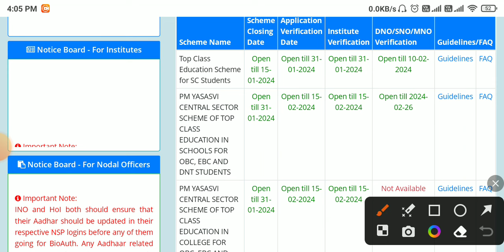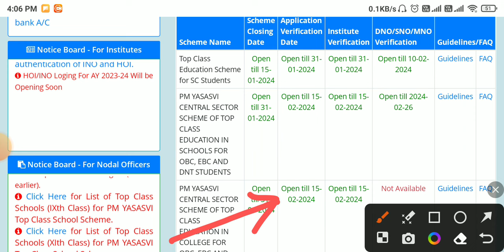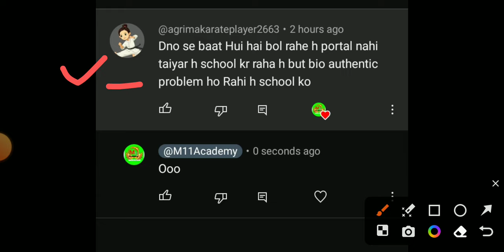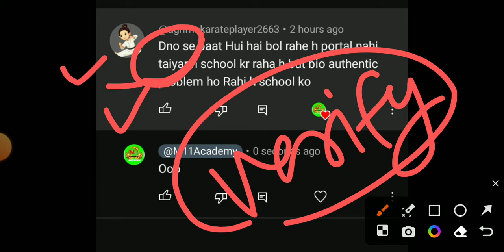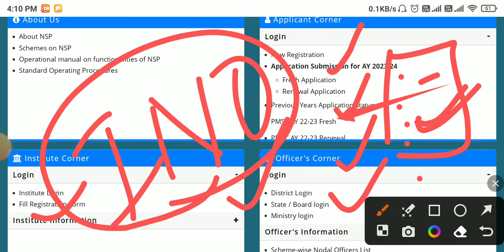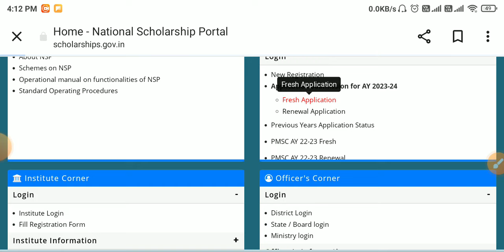PM Yasasvi Scholarship Form Fill Up Date फिर से बढ़ा |अब Last Date 31 January | No Scheme Promblem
Pm_yasasvi_scholarship_Document_kaise_upload_kren
pm_yasasvi_scholarship_guidline-2023
pm_Yasasvi_scholarship_new_guidline_2023

Your Queries -

pm Yasasvi scholarship no Scheme problem
pm Yasasvi scholarship no Scheme problem kaise thik kren
how to fill pm Yasasvi scholarship 2023 renewal Form
pm yashasvi scholarship 2023 form Kaise bharen
pm yashasvi scholarship 2023 form Kaise bhare mobile se
pm yashasvi scholarship 2023 form Kaise bhare general category
pm yashasvi scholarship 2023 form Kaise bhare Gujarati
pm yashasvi scholarship 2023 form fill up
pm yashasvi scholarship 2023 form apply kaise karen
pm yashasvi scholarship form Kaise apply Karen
pm yashasvi scholarship form correction kaise karen
pm yashasvi scholarship form galat ho jaaye to kya Karen
pm yashasvi scholarship 2023  form Kaise bhare SC category
pm yashasvi scholarship 2023  form kaun kaun bhar sakta hai
nsp portal per form kaise bhare?
nsp per registration kaise kare
nsp portal kya hai
nsp portal per pm yashasvi scholarship form kaise bhare
nsp scholarship portal per avedan kaise Karen
national scholarship portal per avedan kab hoga 2023-24
nsp new update today,nsp scholarship
nsp 2023-24,national scholarship portal 2023-24
nsp new registration 2023-24
nsp renewal 2023-24,bihar
post matric scholarship 2023-24
nsp scholarship 2023-24 new registration
nsp scholarship 2023,nsp 2024
nsp scholarship renewal 2023-24
nsp css scholarship 2023-24
nsp scholarship payment kab aayega
pm yashasvi scholarship nsp Portal registration kaise kare
pm yashasvi scholarship 2023 nsp Portal apply kaise karen
pm yashasvi scholarship 2023 nsp portal form kaise bhare
pm yashasvi scholarship 2023 nsp portal form apply online
pm yashasvi scholarship 2023 nsp portal apply
pm yashasvi scholarship nsp portal apply 2023
pm yashasvi scholarship 2023 new update
pm yashasvi scholarship 2023 form kab se bharenge
pm yashasvi scholarship 2023 form bharna kab shuru hoga?
pm yashasvi scholarship 2023 nsp portal per form kaise bhare?
pm yashasvi scholarship nsp portal Kab khulega
pm yashasvi scholarship 2023 nsp portal
pm yashasvi scholarship nsp Portal form apply kaise karen 2023
pm yashasvi form apply nsp Portal
pm yashasvi scholarship dobara apply kaise karen?
pm yashasvi scholarship 2023 nsp Portal apply online
pm yashasvi scholarship 2023 form apply online
pm yashasvi scholarship 2023 registration
pm yashasvi scholarship 2023
nsp portal per registration form kaise bhare
nsp portal per registration kaise kare
nsp portal per pm yashasvi scholarship ka form kaise bhare
nsp portal pm yashasvi scholarship
nsp portal pm yashasvi scholarship 2023
nsp portal per apply kaise kare
pm scholarship 2023 form kaise bhare
pm scholarship 2023 nsp portal form kaise bhare
PM YASASVI Scholarship Yojana 2023 nsp
PM YASASVI Scholarship Yojana Online Form 2023
PM YASASVI Scholarship 2023 Apply
Pm Yasasvi Scholarship Ka Form kaise bhare 2023
pm yashasvi scholarship online form 2023
 pm yasasvi scheme online form 2023
How to apply online form pm yasasvi scholarship 2023
pm yasasvi scholarship 2023 online form kaise bhare
pm yasasvi yojana online form 2023
nsp portal registration form kaise bharen